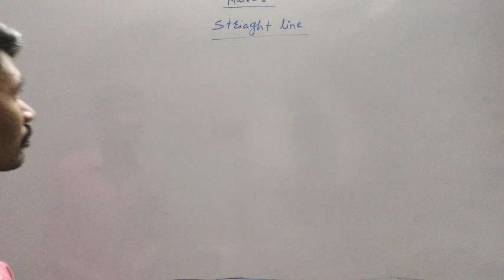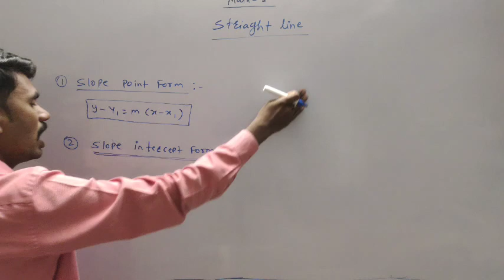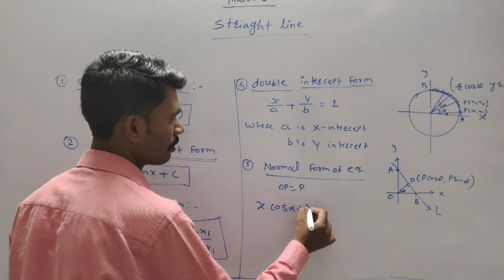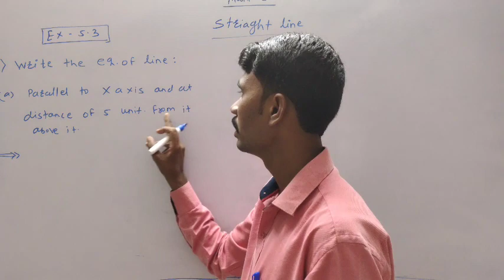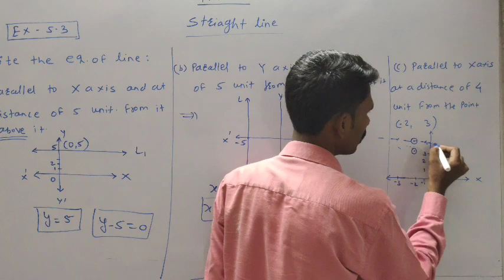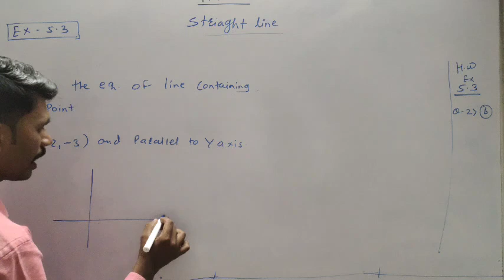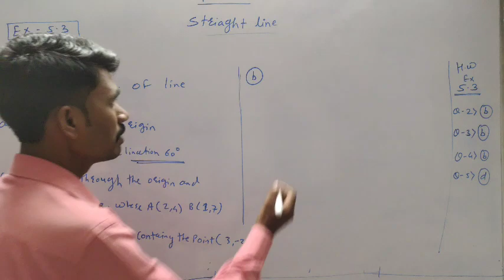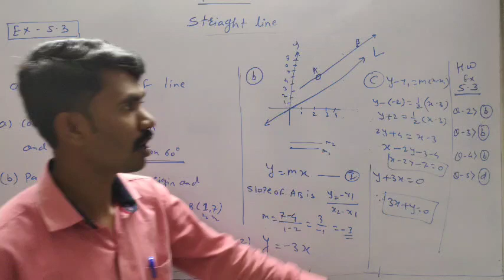Straight line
Exercise 5.3